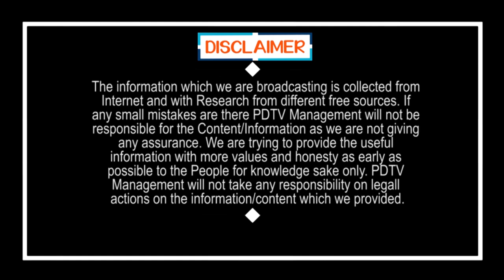Public Reaction On Cm Jagan New Scheme | ఆడవారిపై అసభ్యంగా ప్రవర్తించేవారి వెన్నులో వణుకు పుట్టాలి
ఆడవారిపై అసభ్యంగా ప్రవర్తించేవారి వెన్నులో వణుకు పుట్టాలి | Public Reaction On Cm Jagan New Scheme | PDTV News